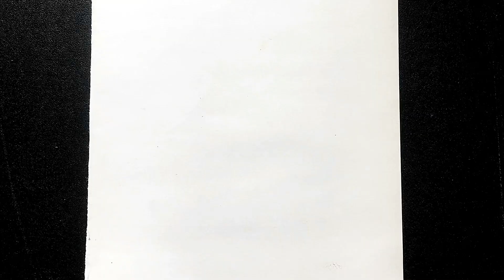Easy girl backside drawing for beginners|| Easy drawing for girls step by step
Hey guys!
In this art drawing tutorial i will show you Easy girl backside drawing for beginners || Easy girl drawing || Easy drawing for girls step by step.